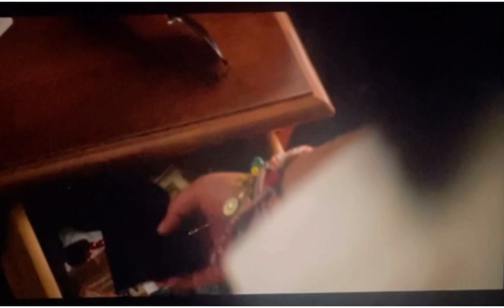The Story of the Infinity Necklace